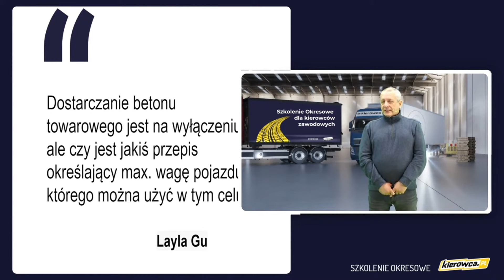Dostarczanie betonu towarowego jest na wyłączeniu, ale czy jest [pełna treść pytania w opisie]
00:00 - Dostarczanie betonu towarowego jest na wyłączeniu, ale czy jest jakiś przepis określający max. wagę pojazdu którego można użyć w tym celu?
00:09 - Maksymalne wartości (długoś, szerokość, naciski na oś itd.) określone są w rozporządzeniu w sprawie warunków technicznych pojazdów oraz zakresu ich niezbędnego wyposażenia.